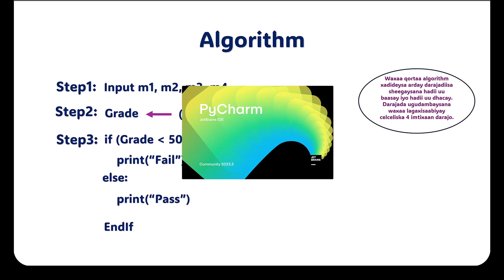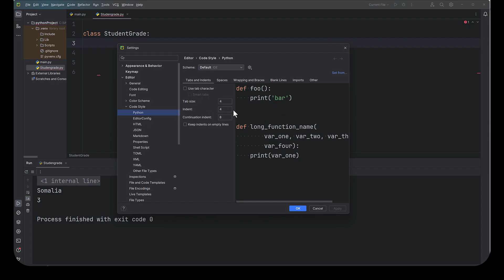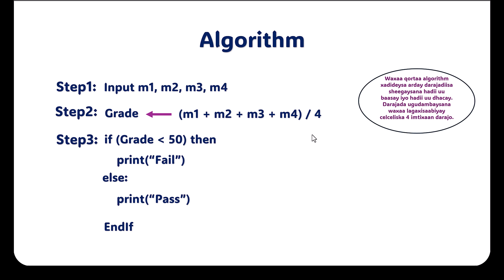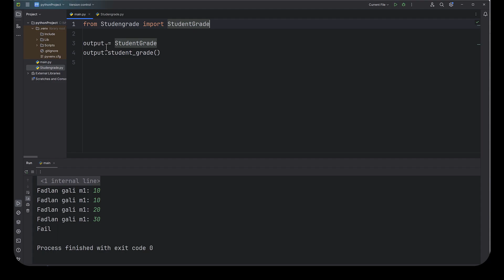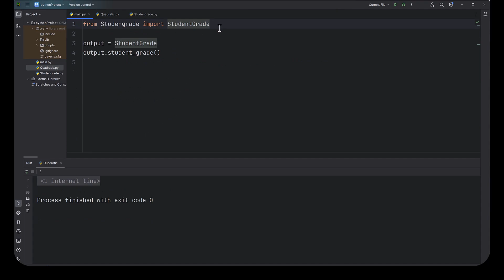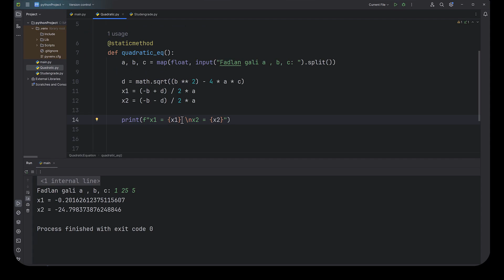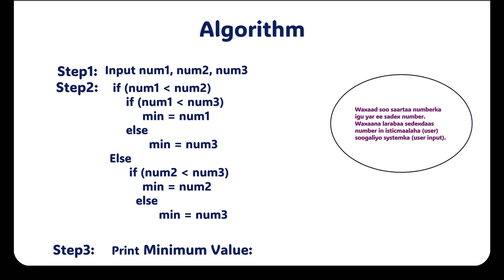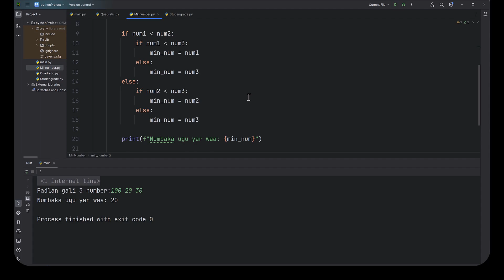IF-Else and If nested Statement - Python(Somali)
Video gaan wuxuu kusaabsanyahay sida loo isticmaalo if - else statement marka aad qorayso Python code. wixii talo ama tusaale ah dhanka comentiga iigu soo qor. shukran